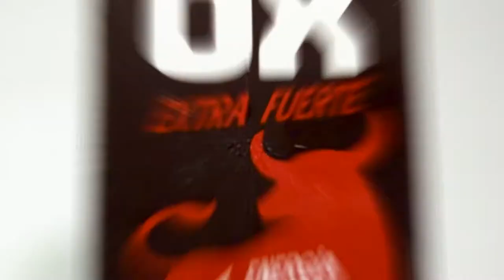Café OX, patrocinador oficial del Cacique Diriangen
Café OX es deporte, hecho con fuerza💪🏼, determinación y mucha EnergíaNatural⚡CaféOX, patrocinador oficial del Cacique Diriangén F.C. ⚽⚽⚽ A rendir